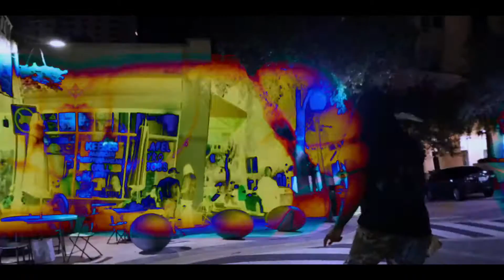Aye Doe - Get Off My Wick (Music Video)